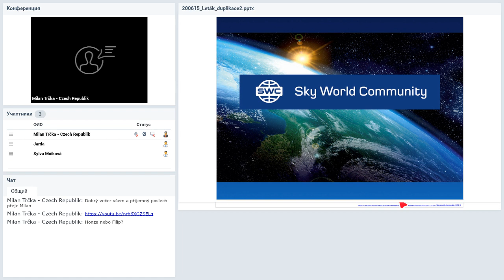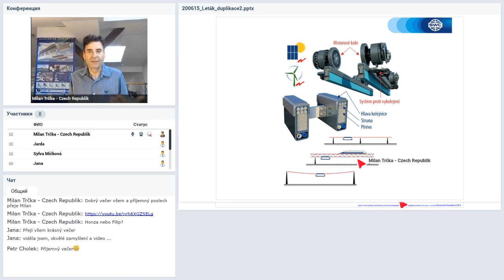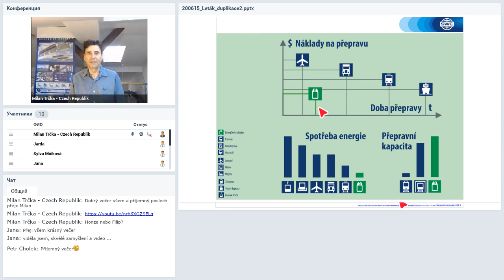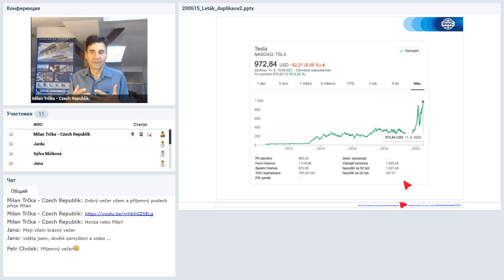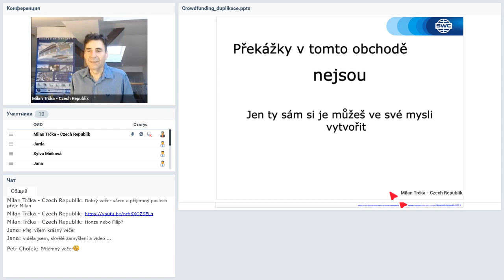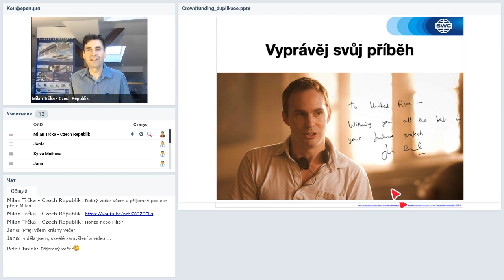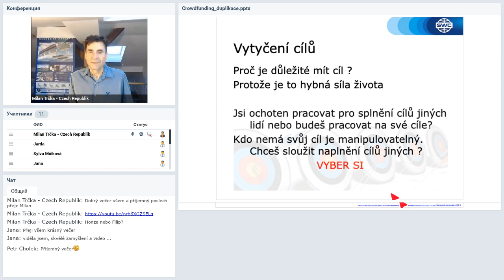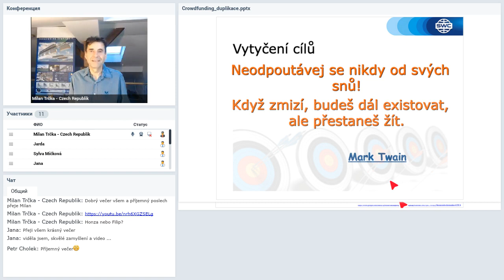Вебинар от 22.06.2020. Rozvoj společnosti a možnosti spoluprce. Чешская Республика.